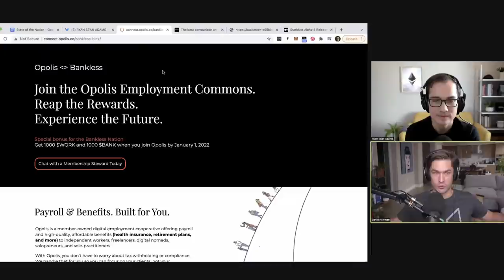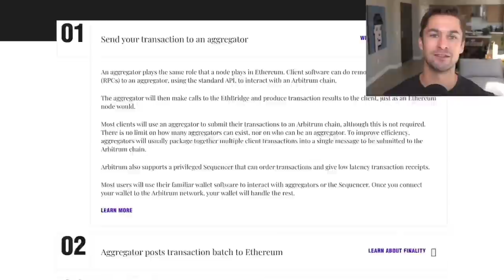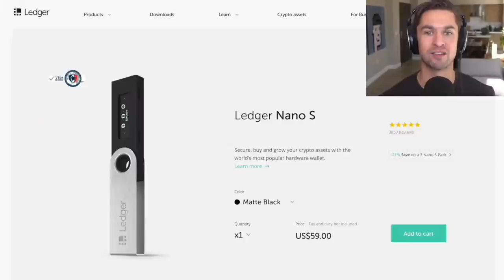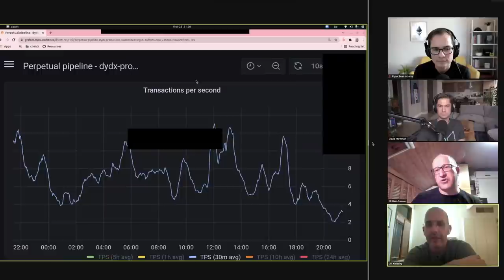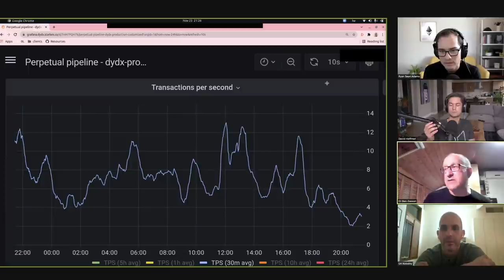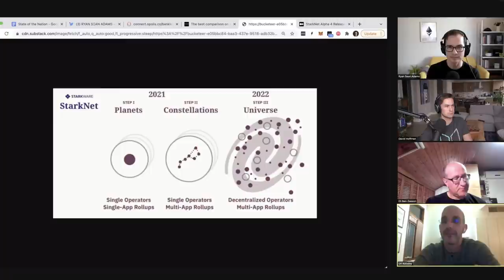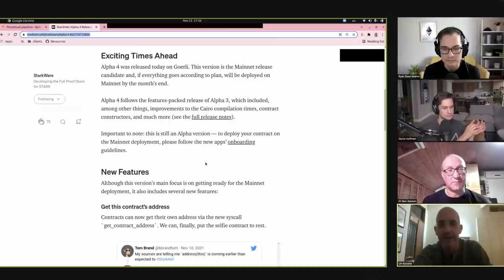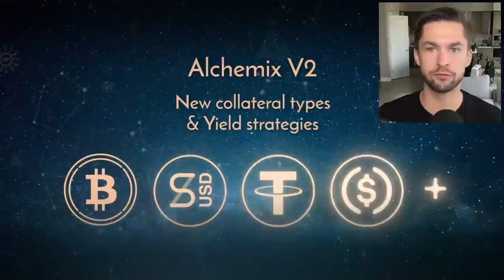Super Scaling with StarkWare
Ethereum is scaling. With a recent $50 million raise at a valuation of $2 billion, StarkWare is pioneering zkRollups across the Ethereum ecosystem. As it powers dYdX, arguably the most liquid market in the world, StarkWare is continuing to move into new territory, with StarkNet imminently deploying on Ethereum Mainnet.

The goal of StarkWare is simple: 'bring massive scalability to Ethereum while preserving L1 security, permissionless interactions, and decentralization.'

The ecosystem is growing at an astounding rate, so tune in as core members Uri Kolodny and Eli Ben-Sasson walk us through how StarkWare is bringing Super Scaling to Ethereum.

TOPICS COVERED:

0:00 Intro
5:00 Eli and Uri of StarkWare
9:02 StarkEx vs StarkNet
16:37 StarkEx is Scaling Today
24:35 Latency & Data Tradeoffs
32:50 Scaling with Math & Cryptography
38:21 StarkEx to StarkNet
43:35 Ahead of Schedule
47:56 StarkNet Launch
54:48 StarkWare Roadmap
1:00:40 Modular & Privacy
1:04:39 Business Model
1:11:33 Values & Code
1:16:15 Closing & Disclaimers